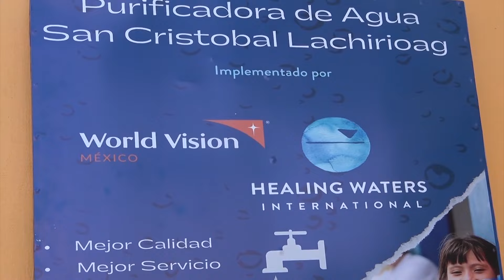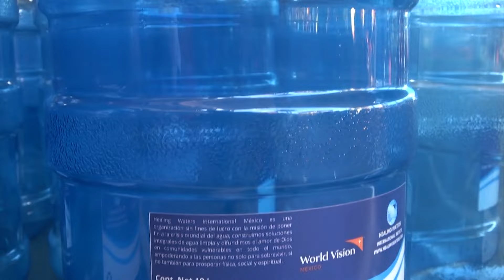INAUGURACIÓN DE LA PLANTA PURIFICADORA LACHIRIOAG 2024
De esta manera se lleva a cabo la inauguración de la purificadora de agua, en san Cristóbal Lachirioag gracias al apoyo de la FUNDACIÓN GELTYING WATERS INTERNACIONAL, esto es un día muy significativo para nuestro pueblo, también nuestro reconocimiento a nuestras autoridades mucipales que intervinieron en este proceso, a partir del año 2021,2022 y 2023 , Water World Vision